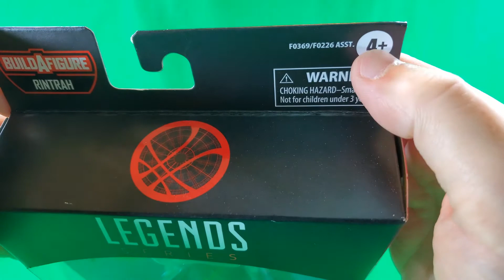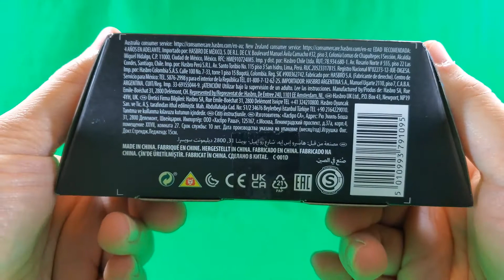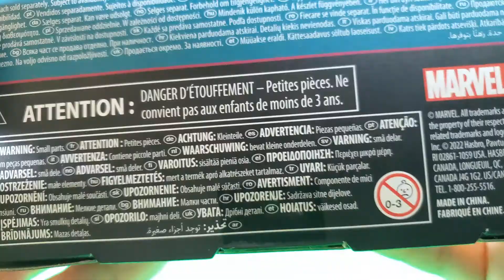Wong (MoM)|| A Marvel Legends Series Review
A review of the Marvel Legends Series Doctor Strange in the Multiverse of Madness Rintrah Build-A-Figure wave Wong action figure by @hasbroOfficial​